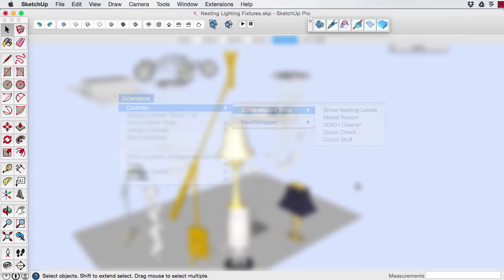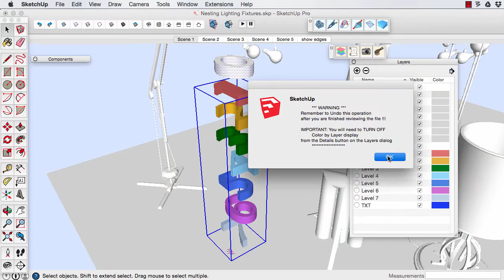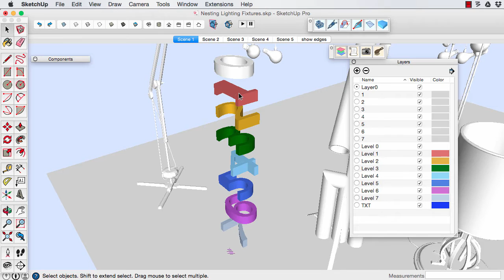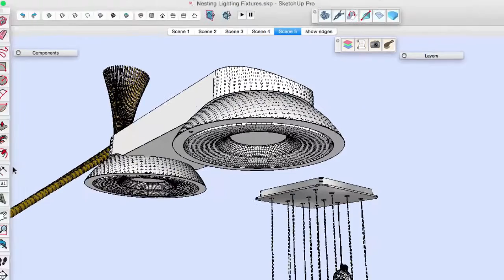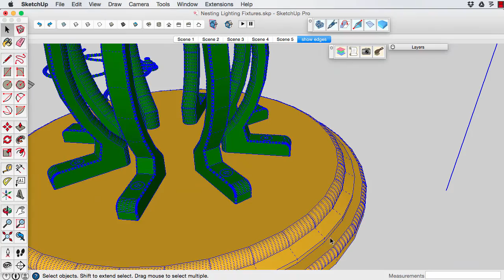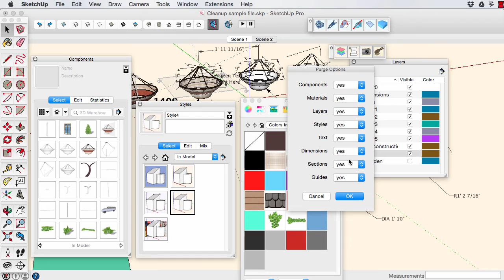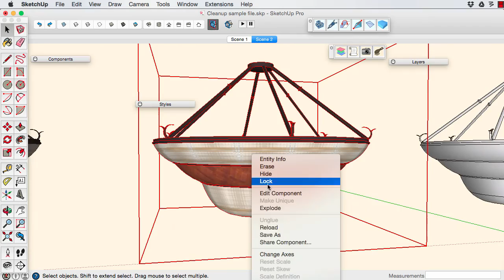3DWarehouse Tools video help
The 3D Warehouse tools by Cadman provide a suite of tools to Quality Check your models for managing and reviewing SketchUp models prior to uploading those files to 3D Warehouse.

These quality check tools enable you to review the model (e.g. nested groups, model size) and remove any unnecessary lines, marks, etc. before you upload the model into 3D Warehouse.